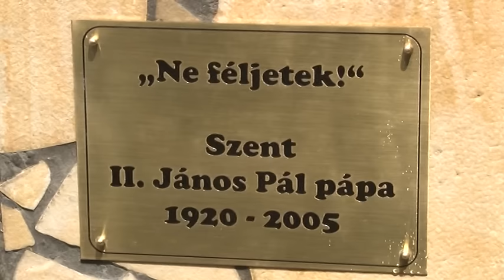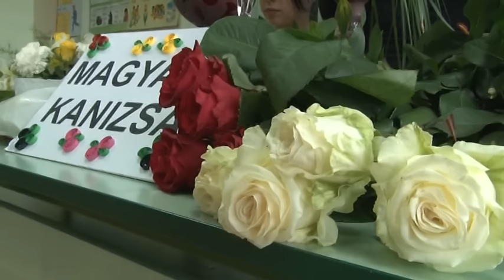Szoboravatás és virágfesztivál Tóthfaluban